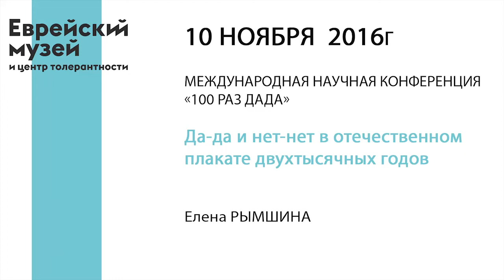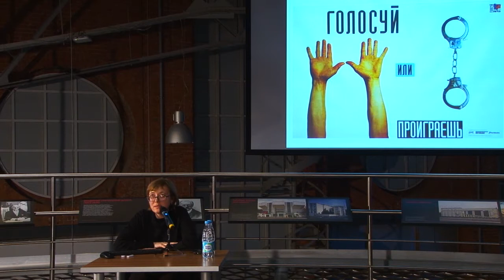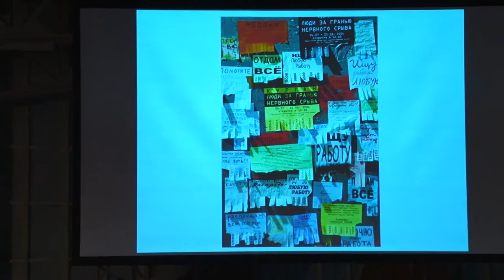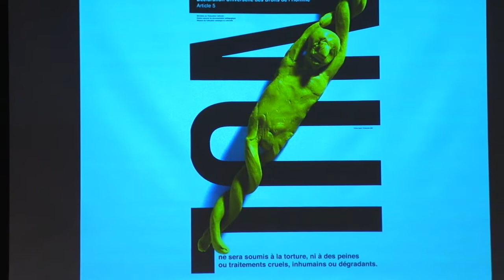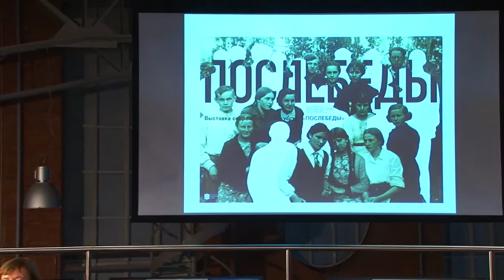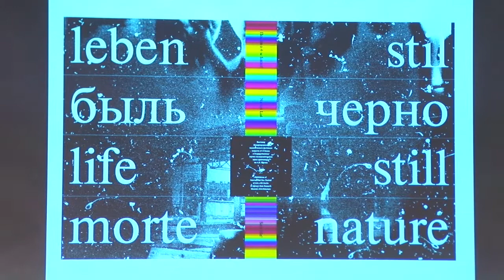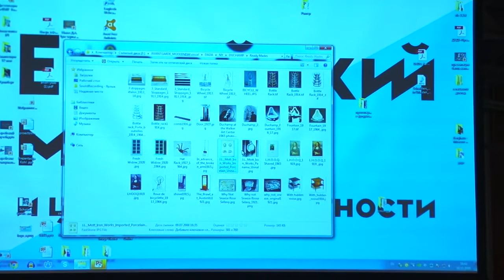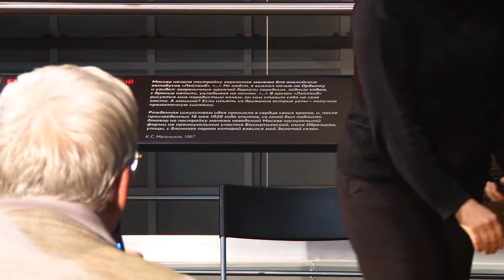Доклад «Да-да и нет-нет в отечественном плакате двухтысячных годов» | Елена Рымшина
Международная научная конференция «100 РАЗ ДАДА».
Елена РЫМШИНА. Государственная Третьяковская галерея (Москва, Россия)
Доклад "Да-да и нет-нет в отечественном плакате двухтысячных годов".